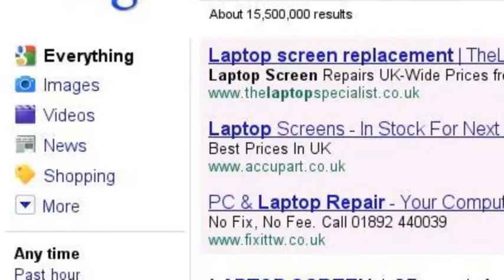PC Solution Shop Search